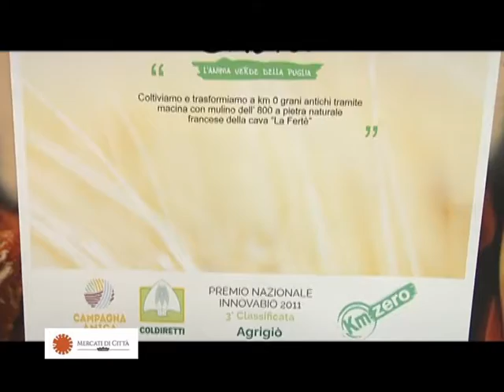FLORA BALDI 4 PUNTATA GIRINCITTA' TELEDAUNA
FLORA BALDI 4 PUNTATA GIRINCITTA' TELEDAUNA - MERCATI DI CITTA LUIGI GIANNATEMPO